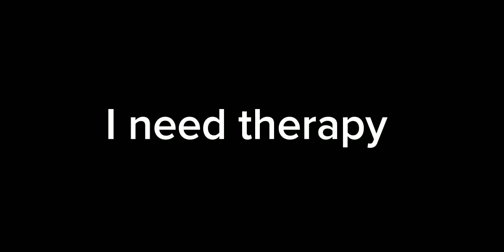Don't judge me